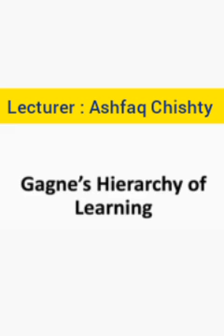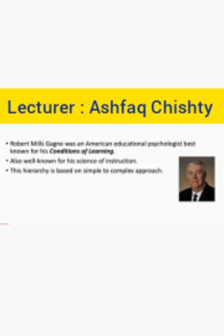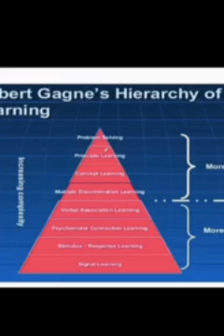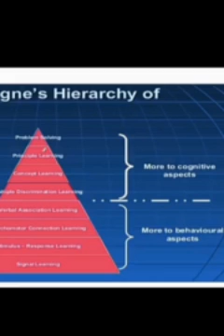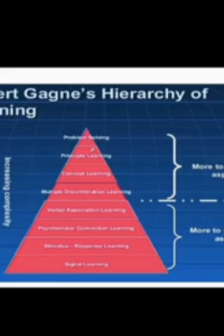Gagne, s 8 types Learning theory